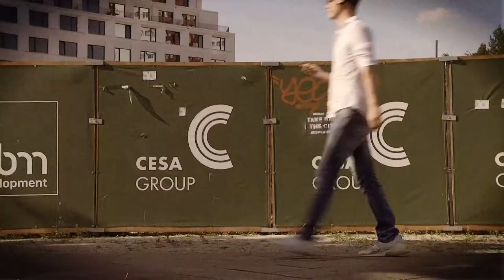LETS WALK ALONE - Audiowalk Trailer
Hat Corona die Choreografie des Alltags verändert?
Finde es heraus, erlebe den audiowalk letswalkalone in Berlin-Mitte.

LET'S WALK ALONE - Audiowalk
Gefördert im Rahmen des Programms neustartkultur takeaction des Fonds Darstellende Künste